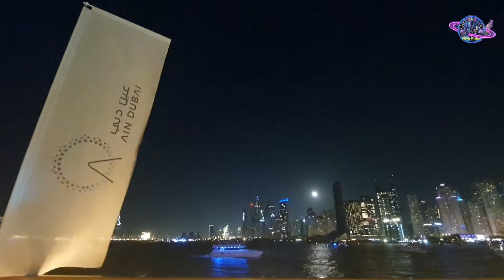Ain Dubai Opening